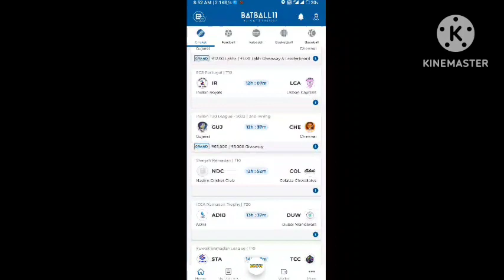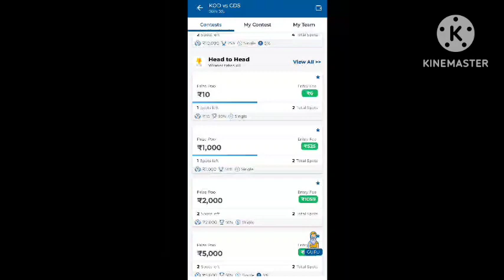Dream11 ಕೋಟಿ ಗೆಲ್ಲಬೇಕು ಅಂದ್ರೆ ಈ ತಪ್ಪು ನಿಲ್ಲಿಸಿ | Dream11 team for today match | dream11 Kannada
: 1. ✅ Excellent App For IPL 2023- BatBall11

2. ✅ KUBERA Fantasy App ( AP & TS People Can Withdrawal- Select any Other state)

💚 Select any Other State while Register account. ( No Problem)
💚 Single Player Battle Available ( DUO Mode)
 No need to select C or VC

And Bellow are Usefull Links

OR

1. All credit for copyright material used in video goes to respected owner.

2.This game involves an element of financial risk and maybe addictive. Please play responsible and at your own risk.

KUBERA , PlayerzPot  , BallBat11 are Fantasy Cricket All are the Game of "Skill" . The Relevant Law in India is Absolutely Clear that unlike games of "Chance", Games which Substaintially require a Player to Apply his Skills are Absolutely Legal.

2.Fantasy Cricket takes great care to comply with all central and state legislation in India to ensure that users are fully protected. Every contest on platform is carefully designed to comply with applicable statutes and regulations in India. Fantasy Cricket constitutes a ‘game of mere skill’, which makes the Fantasy Cricket game exempt from the provisions of the Public Gambling Act, 1867 (PGA).
Fantasy Cricket is a legitimate business activity protected under Article 19(1)(g) of the Constitution of India
 1